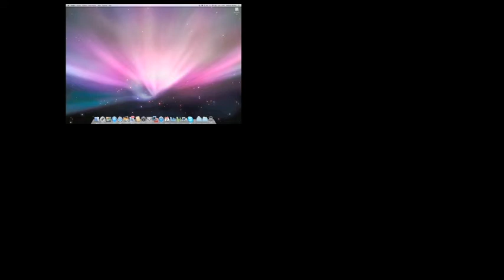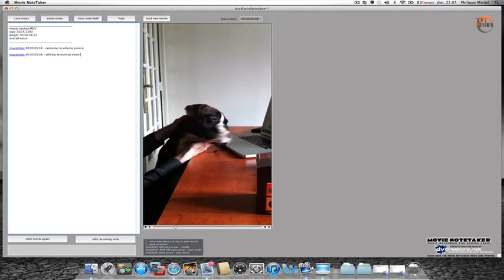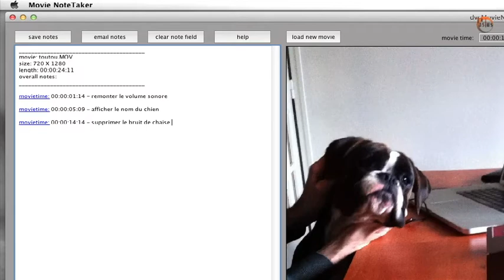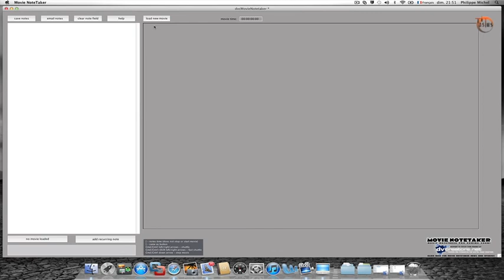Movie NoteTaker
Découvrez Movie NoteTaker, logiciel gratuit qui va vous permettre d'annoter vos vidéos : très utile pour les personnes qui pratiquent le montage vidéo mais également pour la  validation de maquette ou de traduction de texte par un client.